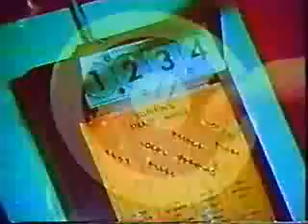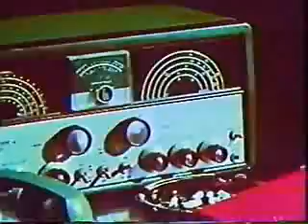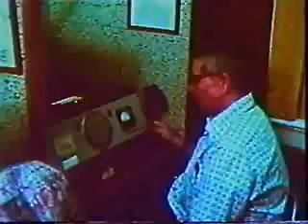Day of the Killer Tornadoes Part 1 -Jacob Lenhoff Tours America